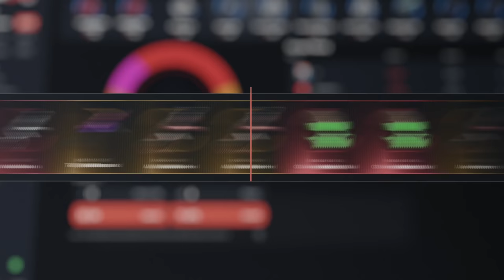LLEGA UNA ZERG A RAIDEAR NUESTRA BASE !! | RUST Gameplay Español